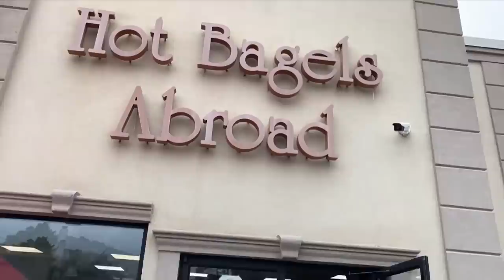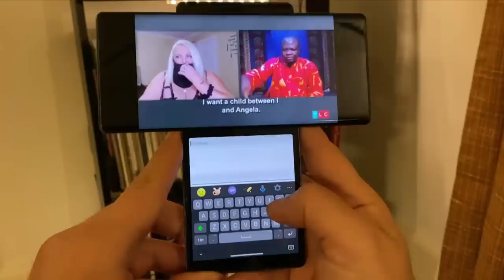Curiosity + Empathy = Leadership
Today’s Up To Speed broadcast was live from the Leadership Forum, where Andy caught up with Hans for the latest updates.

United Nations sustainability goals

Hans shared that he has been participating in several United Nations General Assembly events, including talking to ten CEOs on sustainability goals that were set out in 2015 to be accomplished by 2030. Unfortunately, due to the pandemic and other factors, we’re further from reaching those targets so we have to continue to work hard toward finding solutions.

Leadership Forum

At the Leadership Forum, Hans and the senior leaders are sharing all that our Network will be executing in the latter part of 2020 as well as discussing our employees and how we’re doing as a company based on the most recent VZPulse+ results.

As for racial and social equality, we continue to work and take action as a company. “We’re not saying we’re perfect, but we continue to work to be better,” said Hans. “We thank all of you for staying engaged and helping us move forward together.”

Q&A with Hans

What can you share about one of your favorite leadership principles?

Hans: There are many principles, but above all you have to be curious. If you’re not curious enough as a leader about the people you are leading, that’s a problem.

In terms of empathetic leadership, how can we continue to show up for our customers?

Hans: The pandemic is taking a toll on people, coupled with an economic downturn and the racial justice issues. They’re all important. The way we address these issues today will be felt for years to come. We’ll continue to show up and be guided by our four stakeholders. It’s not a sprint. It’s a marathon. We need to continue to support one another and our partners.

What are your biggest takeaways from the forum for Q4?

Hans: The excitement that we feel here among the leaders is that we have done the work that has put us in a good position. The possibilities with Verizon 2.0 and how we’ve dealt with these unprecedented times makes us proud of all that we’re doing.

5G Home expansion

In other news, Verizon 5G Home Internet is expanding with a launch in Minneapolis and St. Paul set for this Thursday, October 1. That brings our total to eight 5G Home Internet cities. At the same time, we’re introducing new, cutting-edge 5G equipment, called the 5G Internet Gateway.

Our new ad is out

Our new spot debuted this past weekend. “Verizon vs. Verizon shows how we are the ones who set the standards when it comes to network superiority and reliability. The spot highlights our hundreds of field engineers who are out every day evaluating our real world performance. Why do we continue to be the best? Because nobody tests us like we test us.

How to present via video conference

Speaking of performance, our very own Diana Alvear will be presenting part two of her Inside Verizon LinkedIn Live series Ready and Relaxed: Public Speaking and Performance tomorrow at 1 PM ET/10 AM PT. Learn how to be at your best when presenting virtually.

LG Wing

George introduced us to the revolutionary new LG Wing a smartphone unlike anything we’ve seen before. Its innovative multi-screen form factor, plus high-performance 5G connectivity and a suite of content creation tools, enhances productivity and fuels every passion. That extra screen offers a solid one-handed grip which improves video capture and provides more viewing space. Now you can stream while surfing, navigate while calling, and so much more with compatible apps. to learn more and preorder LG Wing on October 1.